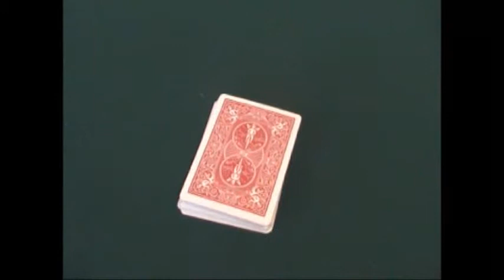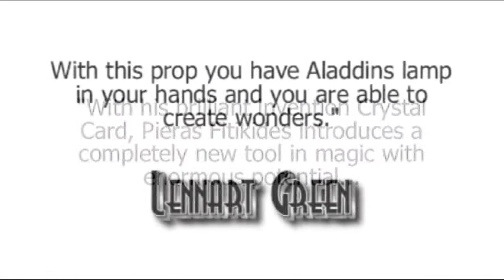Crystal Card - asdetrebol.com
Lo mejor es que lo veas en vídeo para ver esta aplicación de la tecnología a la magia, realmente parecerá que le haces una radriografía a las carta